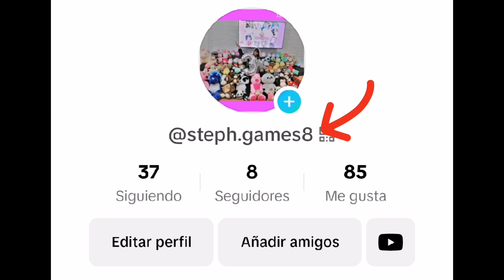✅GANÉ 12 VECES EN LA MÁQUINA DE GARRA ✅ | Vencimos la máquina de muñelocos !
Hola hermosuras acompáñenos a esta nueva aventura y no olvides compartir y poner en los yo_soy_muñeloco_de_corazo para que participes en la rifa !